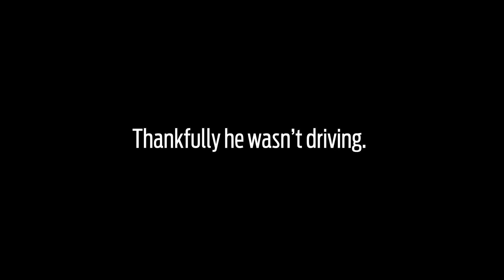Distraction Hurts: Texting Cyclist | ParkYourPhone |Cartesy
The road is full of people whose lives are at risk the second you take your eyes off the road to look at your phone. Follow Cartesy and ParkYourPhone as you are never alone on the road. Take the pledge to never drive distracted